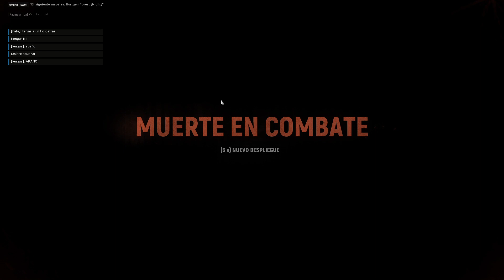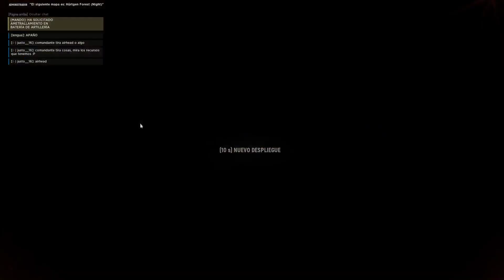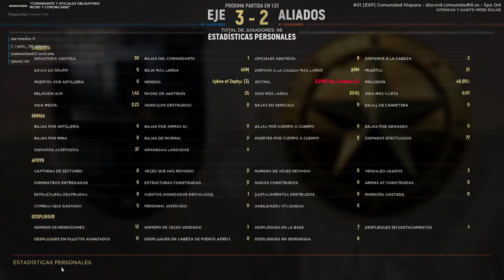TARDE POR EL FRENTE OCCIDENTAL - HELL LET LOOSE GAMEPLAY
¡ QUIERES DONARME Y APOYAR MI CANAL??!

En mi canal:

--Escucharas palabras malsonantes
--Humor Negro
--Lenguaje obsceno
--Y sobre todo temática no acorde a lo "políticamente correcto"
Si eres alguien que se ofende por todo y a la mínima, que sigue las lineas del progresismo, la utopía, el buenísimo y se cree con superioridad moral...este NO es tu canal, te recomiendo que cambies o te vayas a llorar a otra esquina!